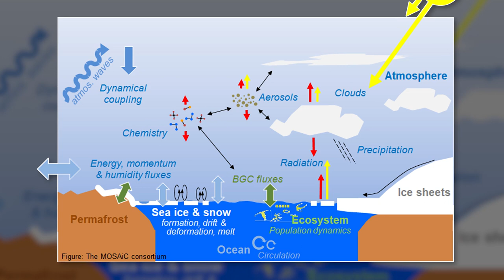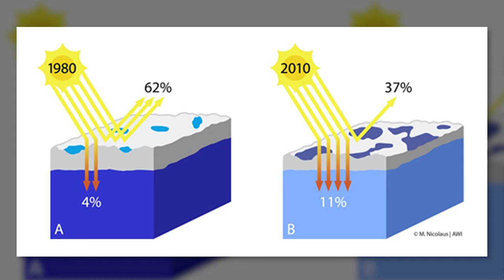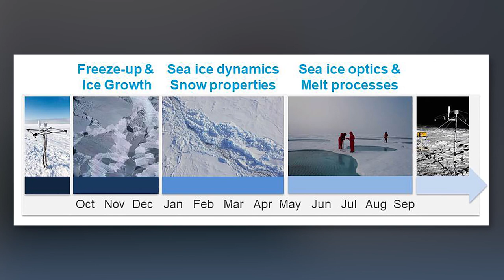MOSAiC Science lectures - Energy and Radiation Budget of Snow and Sea Ice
Dr. Marcel Nicolaus, Sea Ice Physicist at the Alfred Wegener Institute and leader of the MOSAiC Sea Ice team, talks about the radiation budget of snow and sea ice in the Arctic. On MOSAiC he is working with the remotely operating vehicle (ROV) under the ice and with autonomous stations drifting around on and in the ice...